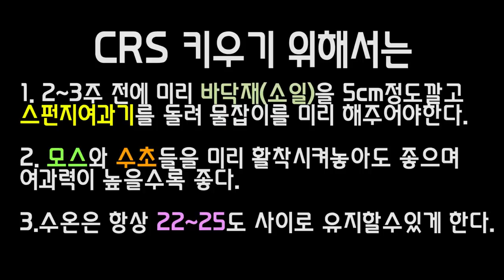관상용새우 "1000마리" 키워서 돈벌기ㅋㅋㅋ꿀잼 [정브르]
관상용 새우로 유명한 CRS입니다!
CRS는 몇천원부터 수십만원까지 비싼 새우인데요!
발색 패턴에 따라 가격이 많이 나뉜다고 합니다~~준비만 잘한다면 번식은 한마리만 수십마리씩 낳기 때문에 바퀴벌레 처럼 번식을 한다고도 알려져 있기도 하지만 반면 사육이 어려워 하시는 분들도 꽤나 많았어요!

새우 키워서 재태크 하고싶으시면 번식이 우선이겠지요?